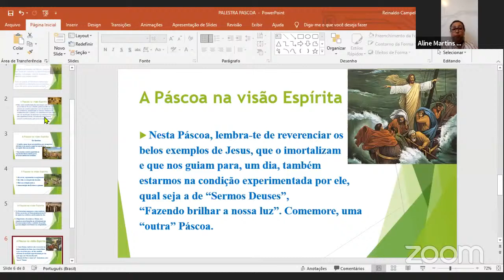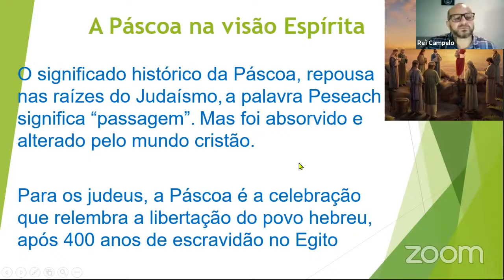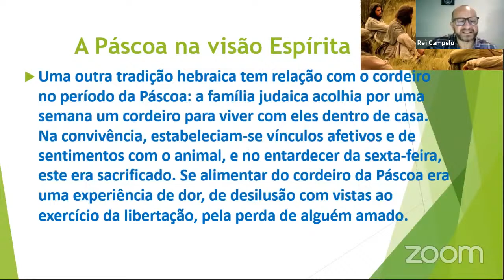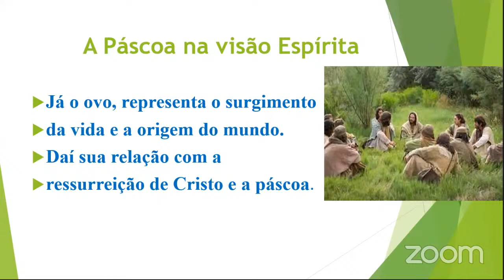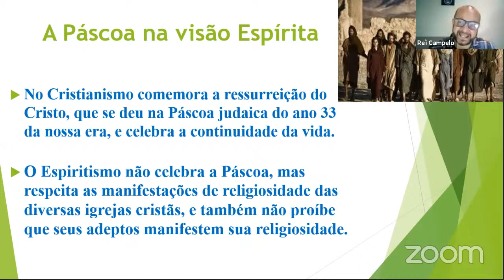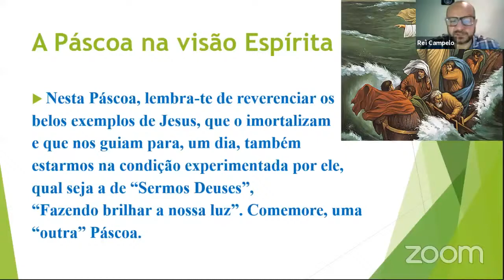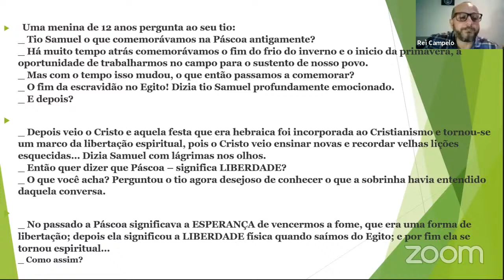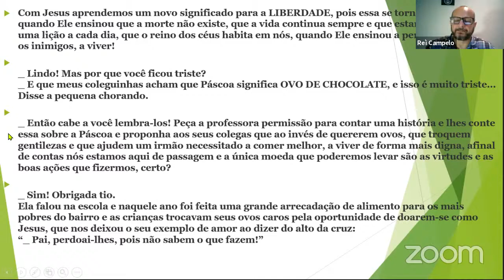Palestra pública 30-03-21